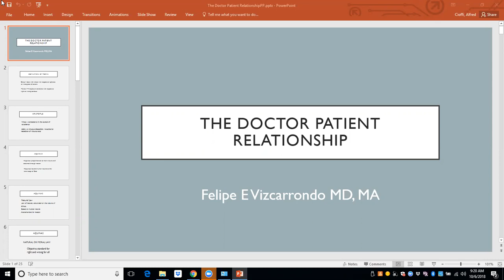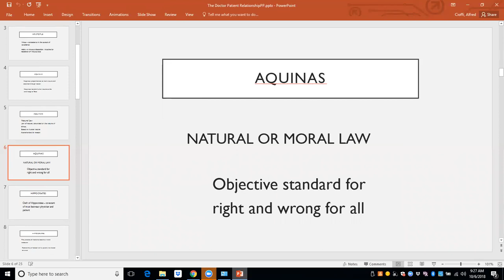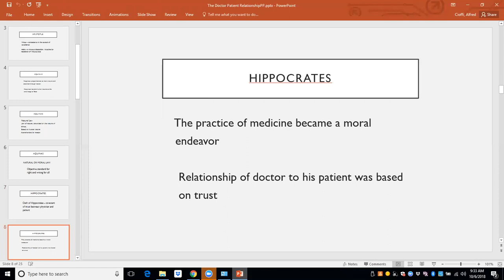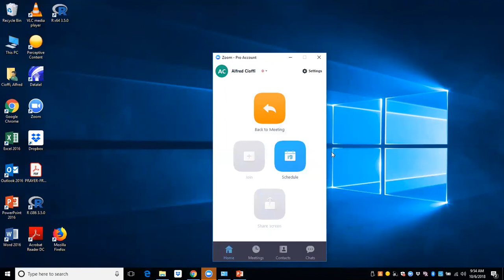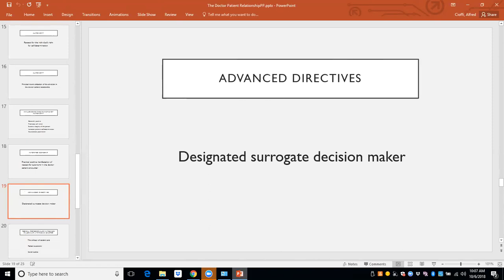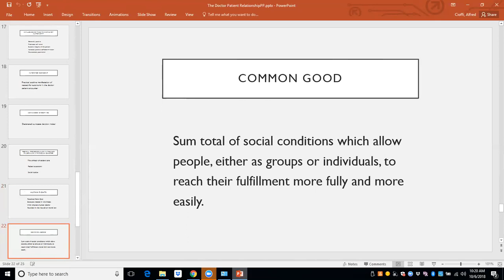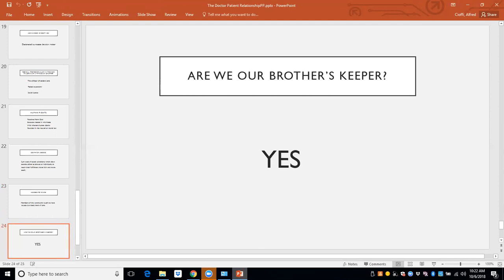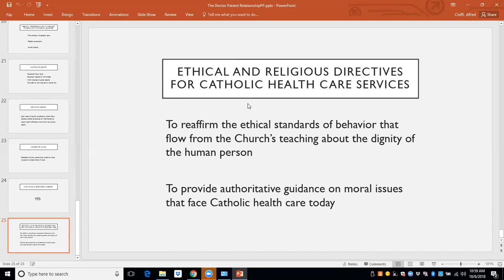BIO 601 HEALTH CARE BIOETHICS 10 6 18